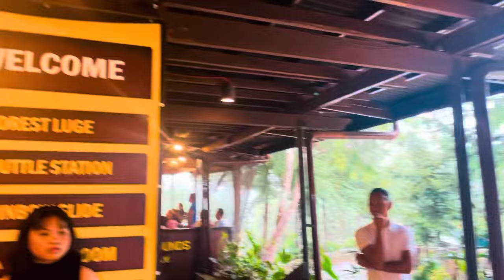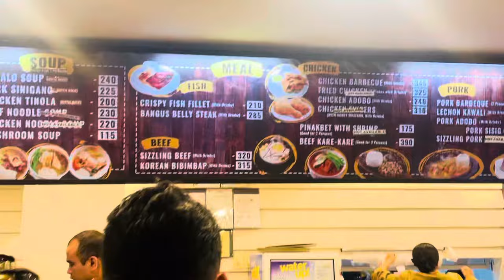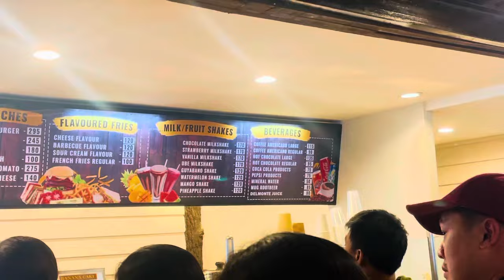exploring dahilayan adventure park//bukidnon